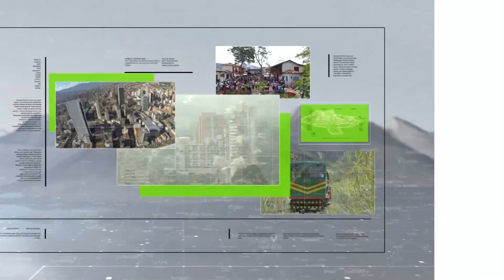Escritor Gerardo Pérez regala 'Corazones de Hombre' - Teleantioquia Noticias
Un escritor y activista de derechos humanos cultiva en Medellín “corazones de hombre”, especies que regala a líderes de la ciudad, como una reflexión sobre las masculinidades y el cuidado. Su hogar es un cultivo de esta planta de hojas verdes, que él espera motiven a los paisas a cuidar y no dejar marchitar.